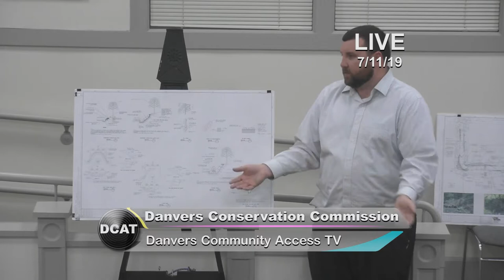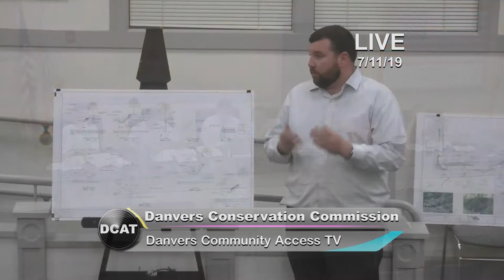Conservation Commission: 7/11/19 - Danvers, MA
The Conservation Commission meets to review the protection of Danvers' natural resources.